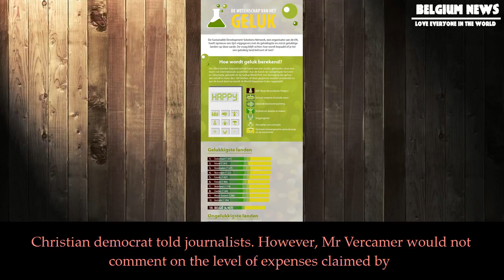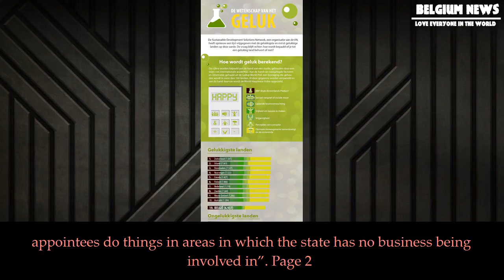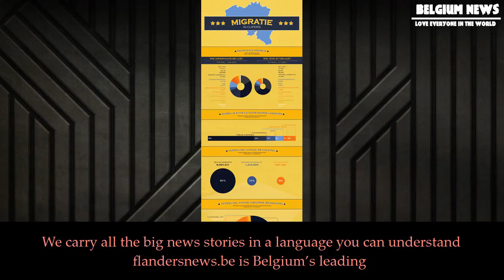[Belgium News] “geert versnick didn’t break any rules”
“geert versnick didn’t break any rules”